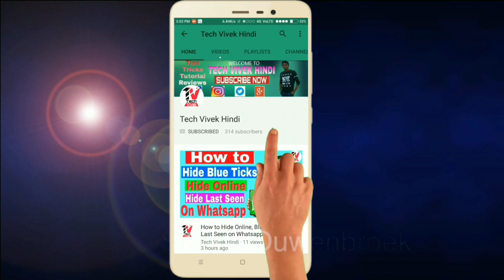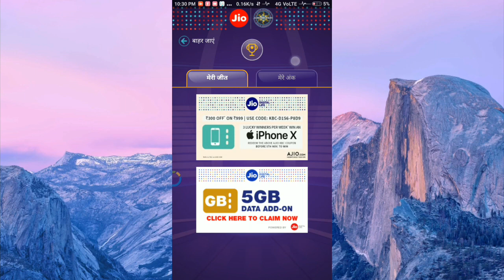Get a Chance to win iPhone X for Jio kbc play along users| Hurry up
jiofi only 999/- hurry up link niche hai
JioFi M2S 150Mbps Wireless 4G

phone less then 10000/-
Redmi note 4
Samsung On7 Pro (Black)
OPPO A37 (Gold) with Offers
Vivo Y51L (Black)
OPPO Neo 7 (Black, 16GB)
Lenovo Z2 Plus (Black, 32GB)
Lenovo K6 Power 32 GB (Gold,4 GB RAM)